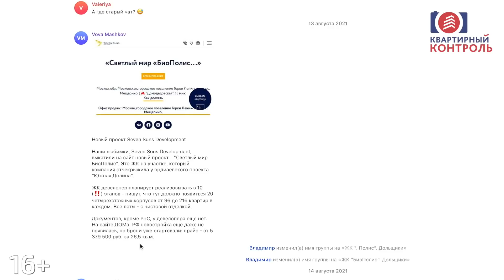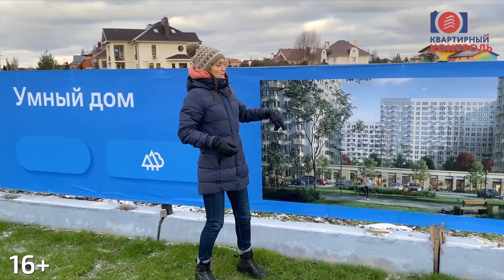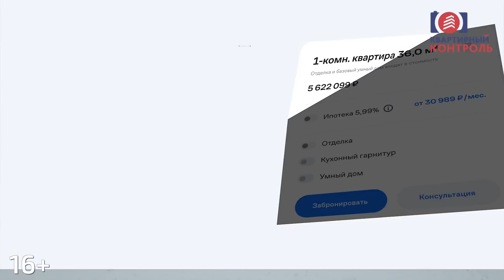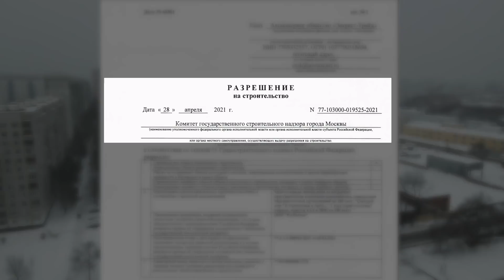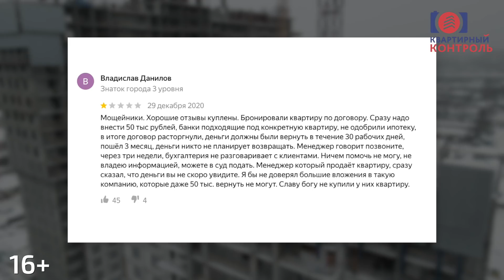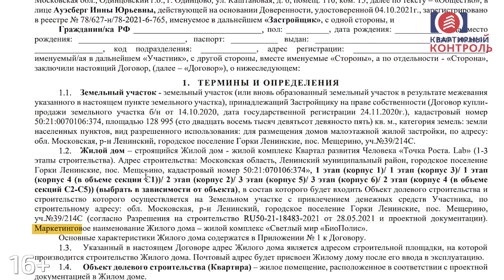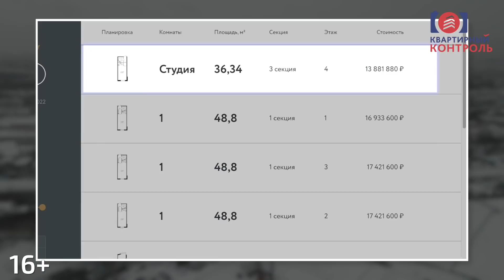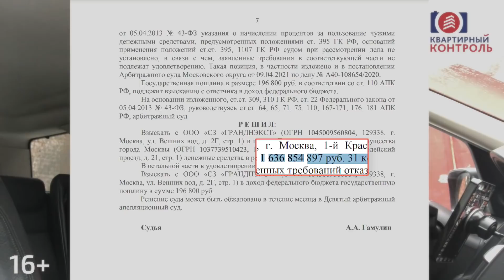Обзор Новостроек девелопера Seven Suns. Сроки, цены, расположение, проблемы. Квартирный Контроль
Этот ролик станет  неким турне  и в то же время расследованием: уж очень много вопросов возникает при знакомстве с проектами ГК Seven Suns Development и стилем работы девелопера.